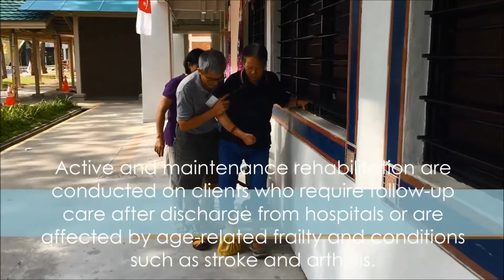Annual Report 2015 - 2016: Metta Day Rehabilitation Centre for the Elderly